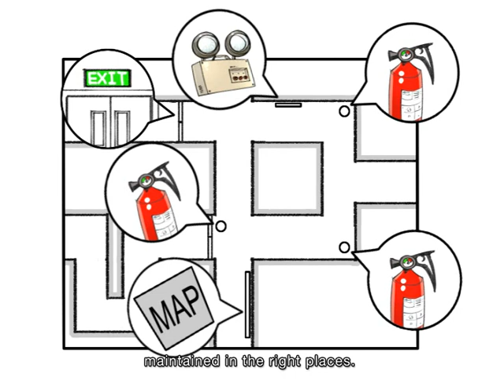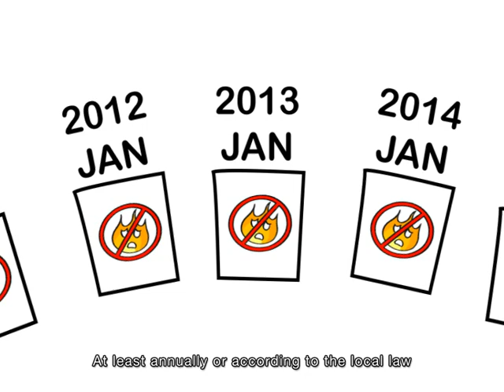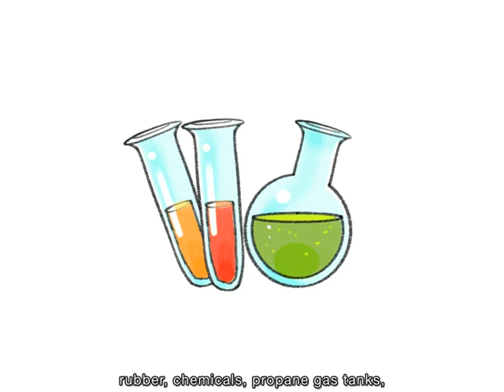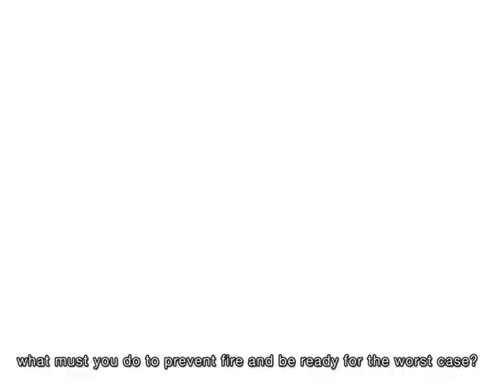VTS 01 1